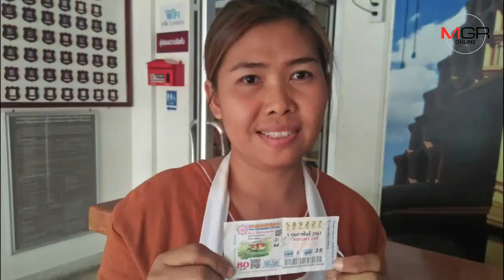เศรษฐีใหม่แม่ค้าข้าวโพดคั่ว ชาวสุพรรณบุรี รับโชค 6ล้าน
อ่างทอง  -  เศรษฐีใหม่แม่ค้าข้าวโพดคั่ววัย 36 ปี ชาวสุพรรณบุรี  รับโชค 6ล้าน ใจดีแจกข้าวโพดกินฟรีทั้งตลาดนัด